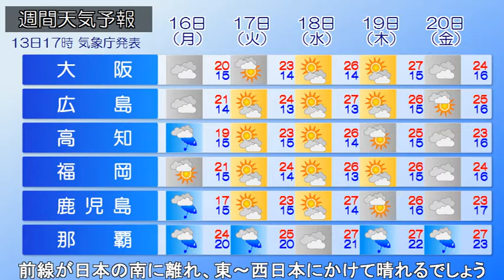2022/05/14 全国の天気予報 朝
日本の南岸に停滞する前線上を低気圧が東進。関東～東海では
激しい雨となっています。また、別の低気圧が北海道に近づい
ており、雨となっています。今日、雨をもたらした前線や低気
圧は東に離れ西から次第に青空が広がってくるでしょう。一方、
日本海から北海道を低気圧が通過する予想で、北陸～北海道に
かけて雨となるでしょう。南西諸島では前線の影響で引き続き
すっきりしない空模様となりそうです。明日、沖縄では前線の
影響で梅雨空となるでしょう。本州付近は雲が多いですが高気
圧に覆われ晴れる所が多くなる予想です。この先、週中ごろは
前線が日本の南に離れ、東～西日本にかけて晴れるでしょう